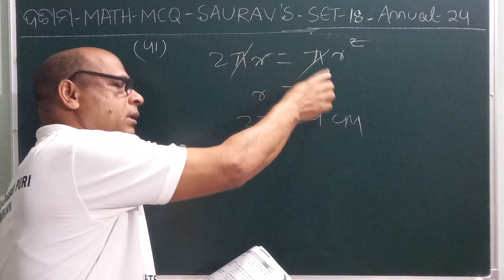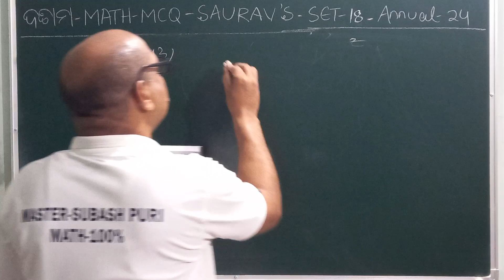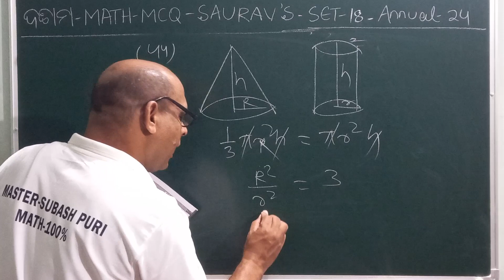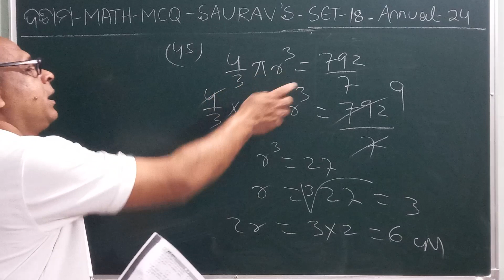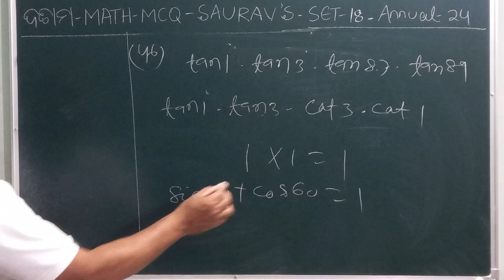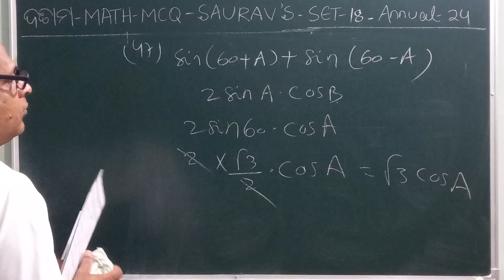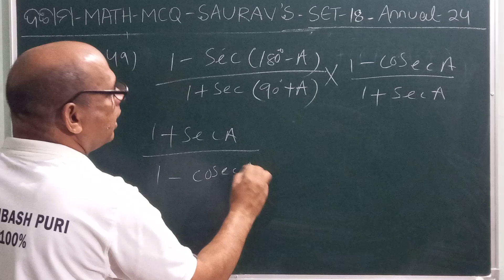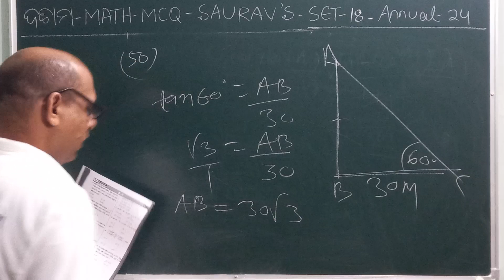SAURAV(2024)||Annual Exam||MATH(MCQs)~SET-18《41 to 50》